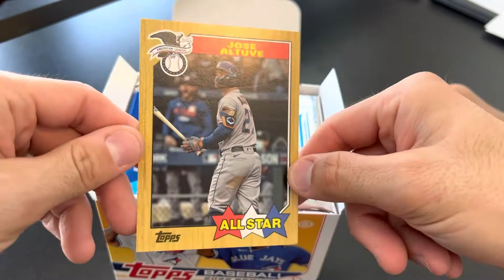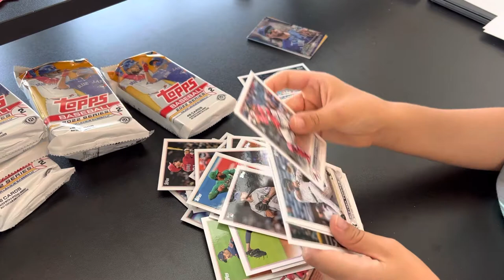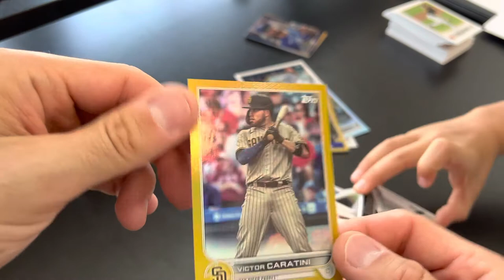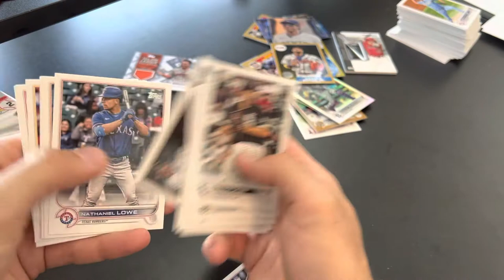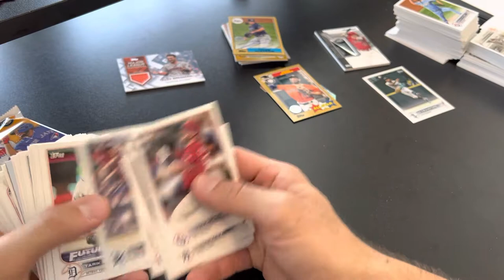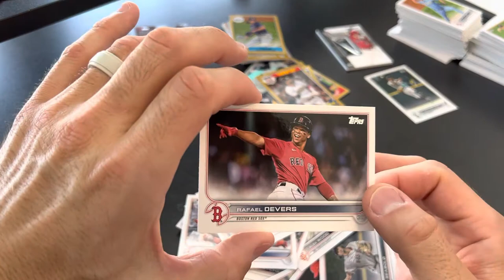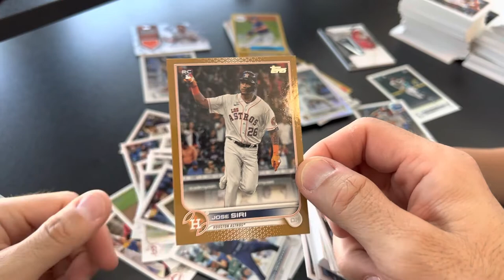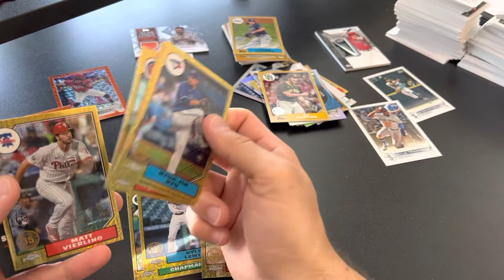Topps 2022 Series 2 just dropped! Breaking open the Jumbo Hobby Box!